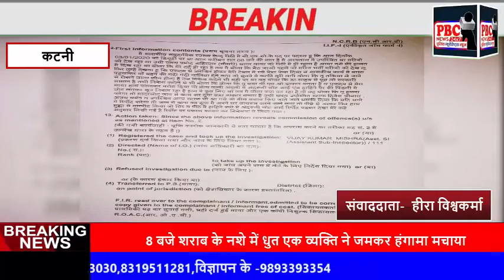नशे मे धुत युवक ने BMO से की मारपीट...पुलिस ब्यूरोक्रेट्स न्यूज 5 जनवरी